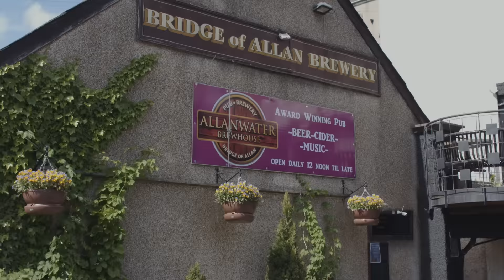University of Stirling - Your Home from Home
We're so proud to call Stirling our home and so are our students! Hear what makes UofStirling their home from home. 💚